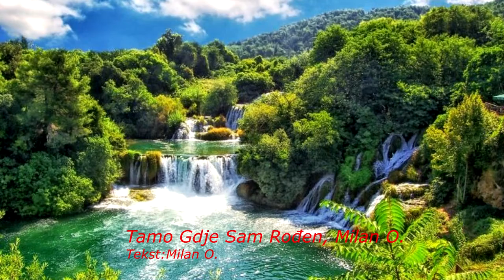Tamo Gdje Sam Rođen, Milan O.